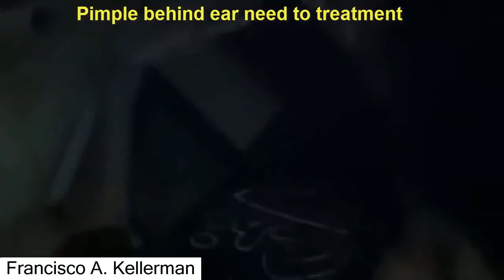Disease needs treatment 2016 | Pimple behind ear of human treatment vol 3 3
Cyst behind ear treatment #3